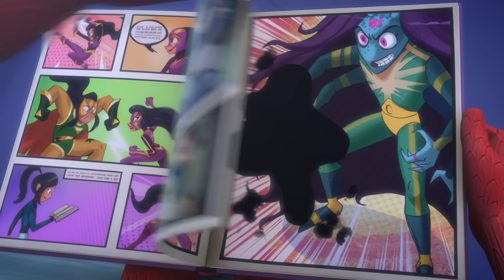Poder ninja 🌟 PJ Masks Español Latino 🌟 Dibujos Animados